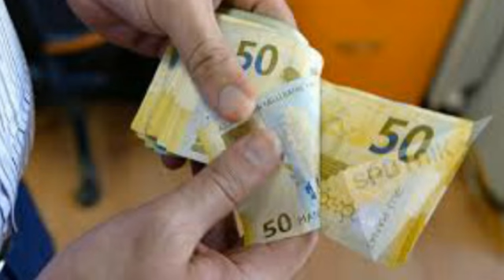Dollar kreditinə görə Kompensasiya almaq ucun bankdan sms almayanlar NƏ ETMƏLİDİR ?!!!